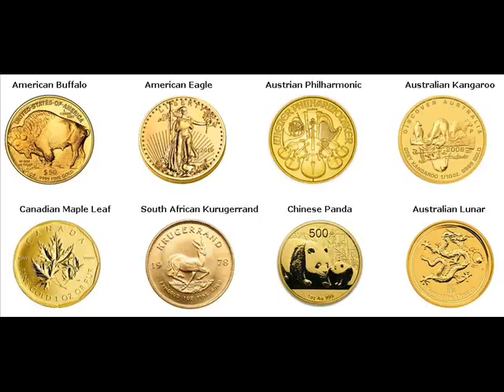Rare Gold Coins For Sale Apopka Orange Florida